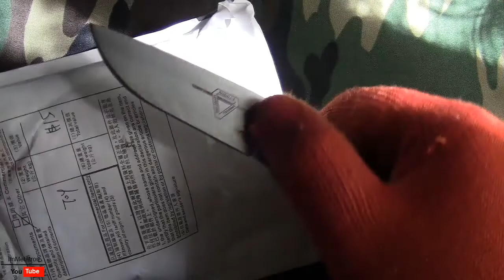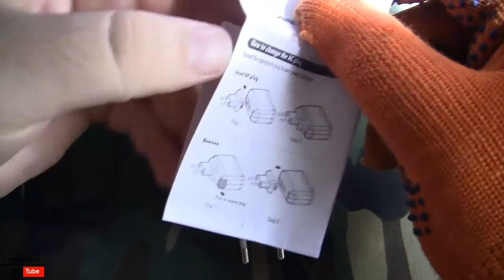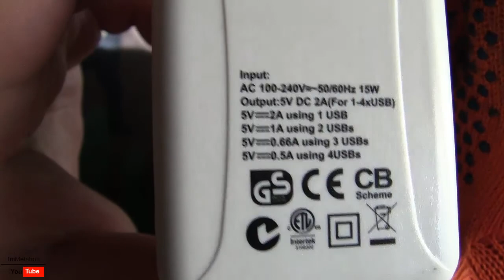Распаковочкинг - из магазина intl-outdoor.com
⇓⇓⇓⇓⇓⇓⇓⇓⇓ Разверни, здесь всегда есть описание твоих вопросов ⇓⇓⇓⇓⇓⇓⇓⇓⇓

В Zello - RadioRubka

WebMoney
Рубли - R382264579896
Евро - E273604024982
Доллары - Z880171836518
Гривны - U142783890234